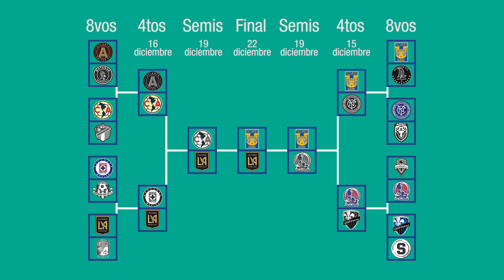¿QUIÉN SERÁ EL CAMPEÓN? PRONÓSTICO DE LA FINAL | LIGA DE CAMPEONES CONCACAF 2020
Todo está listo para que Tigres y Los Angeles FC se enfrenten en la final del máximo torneo de clubes de la Concacaf en busca de coronarse como los monarcas de la región y conseguir un cupo en el Mundial de Clubes